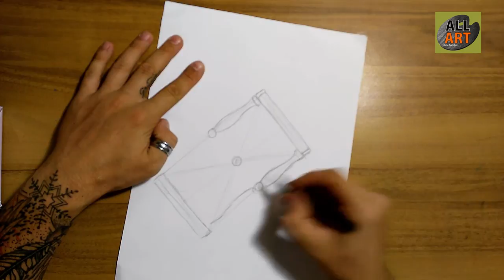Hourglass sketch Artur Pavlyshyn (ALL ART) 2015